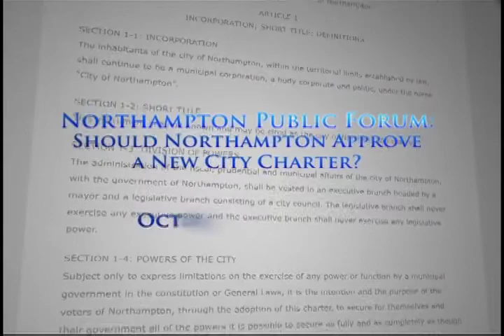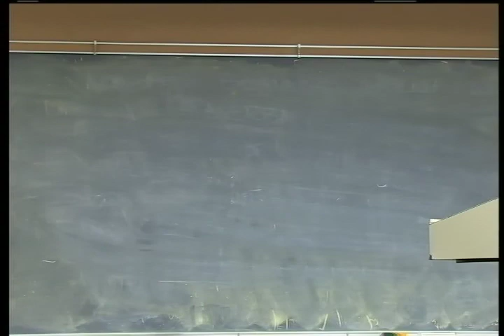Northampton Charter Public Forum